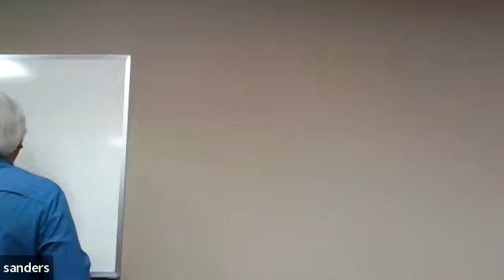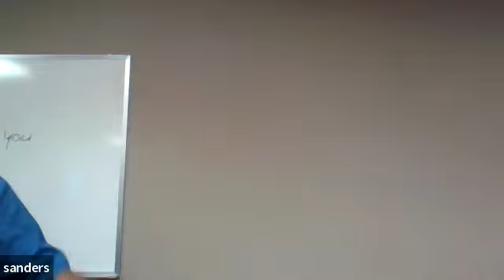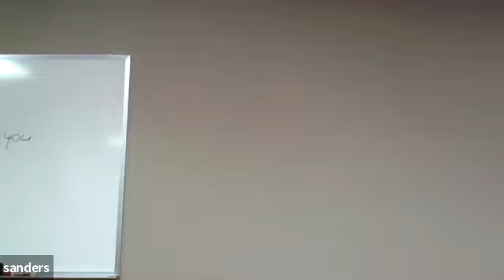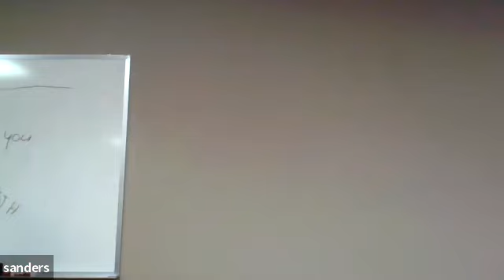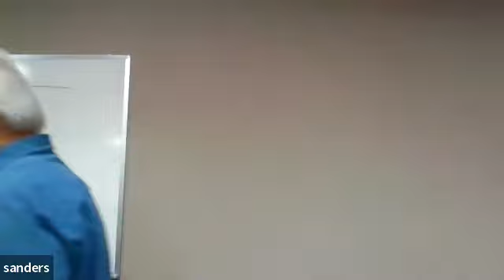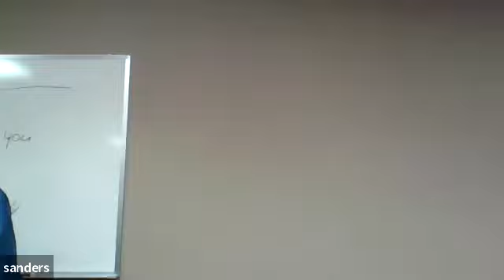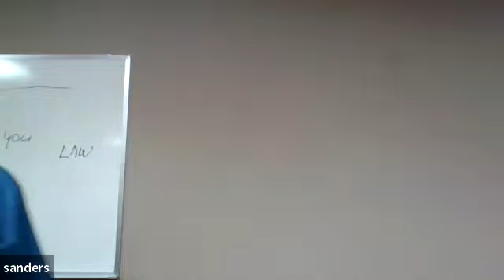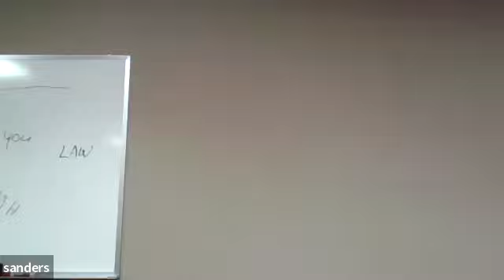The Mind (Continued)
Jerry Sanders only teaches from the King James Bible.
Please join us on Zoom each Sunday @ 9am CST and on Wednesdays @ 6pm CST.

Room ID number: 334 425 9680

The Gospel of Christ - 1st Corinthians 15:1-4